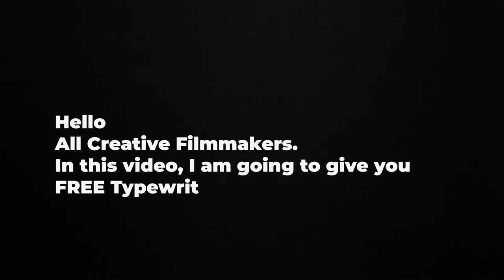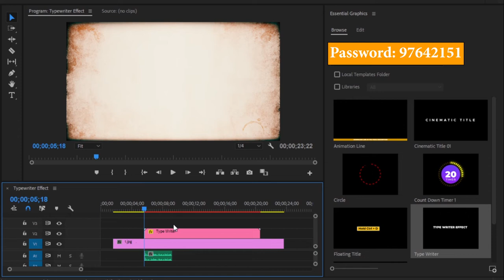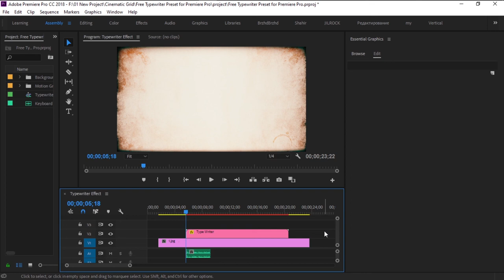Free Typewriter Preset for Premiere Pro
Transform your video editing game with the Premiere Pro Typewriter Preset. This powerful tool allows you to add a classic typewriter effect to your videos with just a few clicks. Impress your audience with the professional look and feel of this unique effect. Download the Premiere Pro Typewriter Preset now and elevate your video editing to the next level.  4 Different Background images and 1 typewriting sound effect are included.